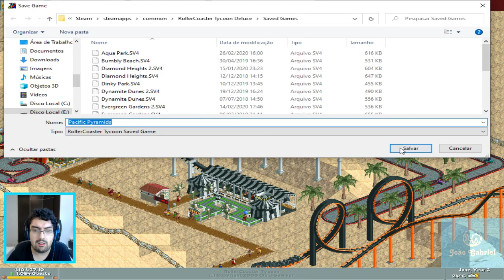Roller Coaster Tycoon- Cenário: Pacific Pyramids Episódio 7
Esse é o centésimo quinquagésimo  vídeo da série do jogo Roller Coaster Tycoon. O objetivo é completar todos os cenários do jogo. Agora vamos seguir em mais um cenário, no décimo quinto cenário do jogo, o Pacific Pyramids

Créditos a loja aonde fazem as encomenda das camisas do canal:
Loja (um quiosque da Feirinha de Itaipava): Print fotos- Sua idedia viva estampa.

Minha Steam: João Gabriel Matos
Minha ID PSN: m12jgcm1_biel
Origin: joaogabrielmatos

Músicas usadas:
00:00 - Cold Funk - Kevin MacLeod
08:09, 09:32, 09:09 - Arrow - Jim Yosef